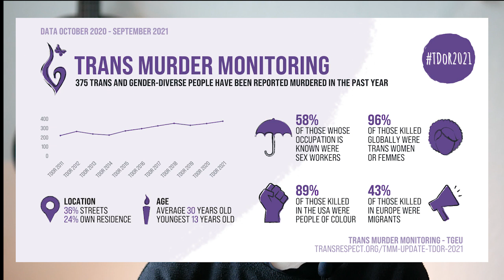Zu viel verloren. So gefährlich ist Transfeindlichkeit (immer noch) | Trans Day of Remembrance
Hejhej,
zum Trans Day of Remembrance heute erinnert dieses Video daran, dass trans und/oder nonbinary-Person auch 2021 noch lange nicht sicher sind und Transrechte wichtiger sind denn je.
Im Video werden fünf trans und/oder nonbinary Personen vorgestellt, ich spreche außerdem über einer meiner Mütter, die 2006 aus dem Leben gehen musste, und über Strukturen, die zu den (mindestens) 375 Fällen in einem Jahr führten.

00:00-00:08 Content Info
00:09-00:33 Intro
00:34-03:11 Ella
03:11-04:01 JJ und Jasmine
04:02-04:35 Poe
04:36-06:46 Conny, der Tod einer meiner Mütter
06:47-08:36 Verschärfung der Situation: Community, häusliche Gewalt, Notunterkünfte
08:37-09:33 Kein Einzelfall, Verantwortlichkeiten, trans Personen unterstützen
09:34-11:06 Institutionelle Verantwortung, institutionelle Gewalt
11:07-13:18 Verantwortung übernehmen, Derailing-Versuche
13:19-14:13 Empowerment
14:14-15:23 Outro

Das nächste Video wird wieder leichter, versprochen, es ist aber wichtig, über dieses Thema zu sprechen.
Zu heavy für einen angemessenen Kommentar? I know. Wenn ihr Solidarität zeigen wollt und nicht die richtigen Worte findet, kommentiert einfach mit einem 🖤, denn trans Content mag zwar für YouTube nicht werbefreundlich sein und wird oft vom Algorithmus weggesnackt, ist aber unentbehrlich.

Bitte überlegt, ob ihr helfen könnt, die Beerdigungskosten für Ella solidarisch zu stemmen

Passt besonders gut aufeinander auf heute.
Robin

Kamera: Panasonic Lumix G70. Schnitt: Adobe Premiere Pro.
Mehr von mir? Gern, hier entlang bitte: Instagram Zeigt Solidarität und unterstützt die Arbeit auf diesem Kanal